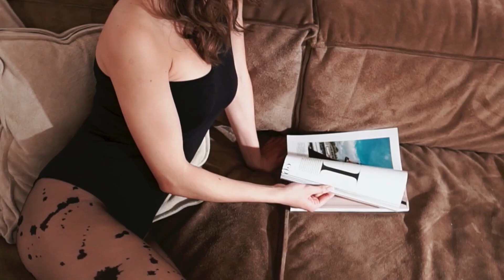PAW JAR - Can We Like, Bass Boosted, Bass House, Oriental Beats 2022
New videos are amazing. Dont miss our car music, bass boosted.

Best bass boosted Electro house car Music